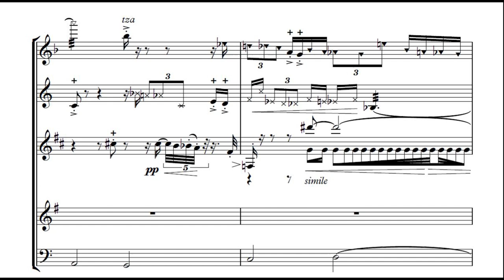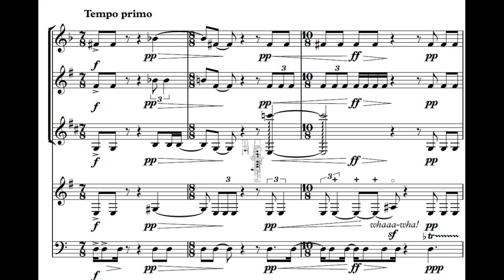Scènes d'Enfance - Wind Quintet by Or Yissachar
Scènes d'Enfance (Childhood Scenes) is a Wind Quintet composed in 2017-8 by Israeli pianist and composer Or Yissachar.
Based on the notion of some typical childhood views and stories, it contains a wide range of moods, techniques and expressive moments.

Composer and conductor - Or Yissachar
Flute - Sagit Zur
Oboe - Lior Michel Virot
Clarinet - Tomer Sharoni
French Horn - Dor Yadlin
Bassoon - Giuliana Carfagnini

Recorded April 23, 2018 in Eyal Zaliouk's Classical Studio, Herzliyah.

00:00 Mov. 1: Full Moon
05:00 Mov. 2: Mr. Wind, Mme. Rain (based on a story by Paul de Musset)
10:26 Mov. 3: Night
13:57 Mov. 4: Parisien Dance